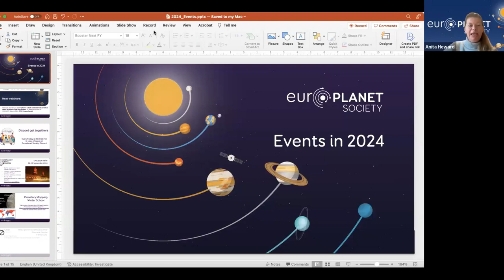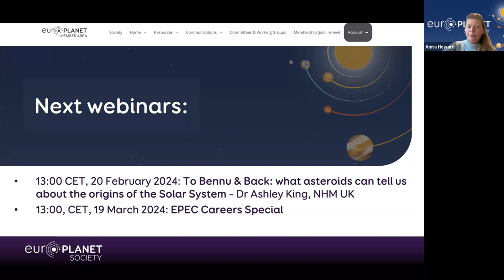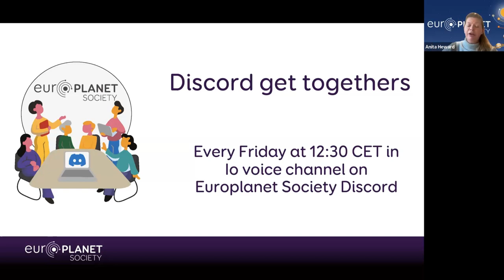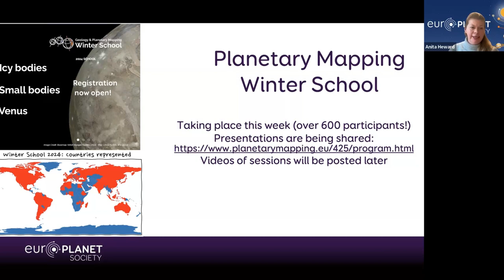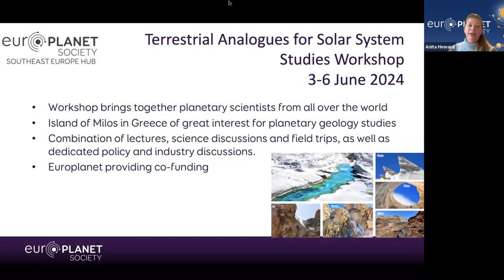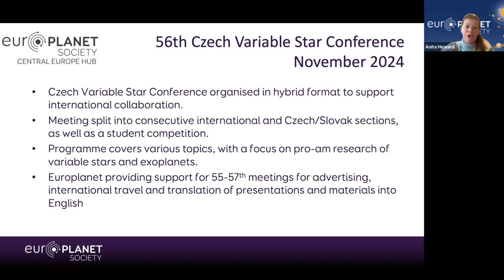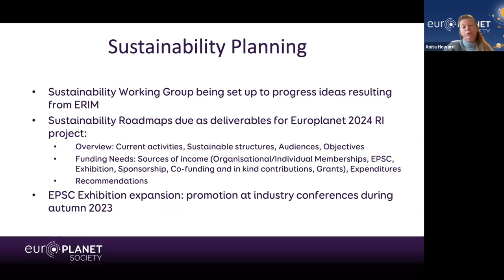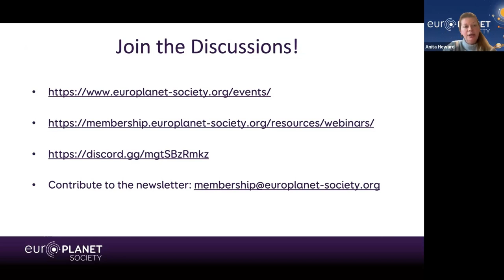Europlanet Society Webinar: Meet the Europlanet Society Board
In this interactive instalment of the Europlanet Society Webinar Series, we introduce the new members of the Europlanet Society Executive Board and invite you to join the discussion about what Europlanet can do for the planetary science community as we go forward into 2024.